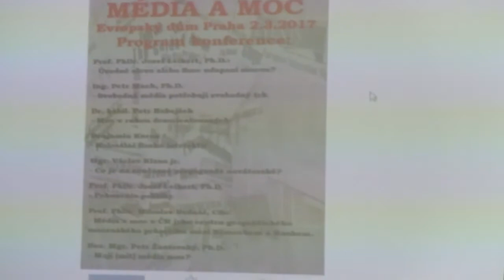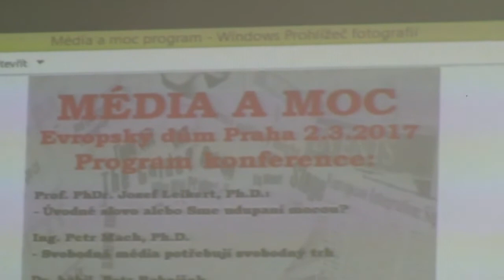Konference - Média a moc - 2.3.2017 - 03 - Petr Robejšek